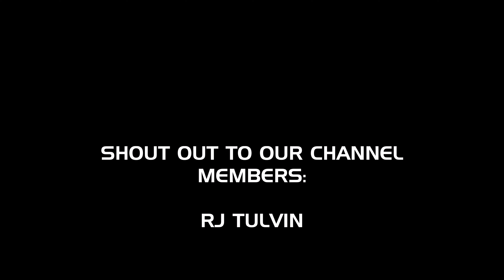Halo Infinite Custom Campaign - H2 Outskirts Part 2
What's up guys and welcome back to another Halo Infinite Custom Campaign! In this video we will be check out Part 2 of an incredible remake of Halo 2's Outskirts remade in Halo Infinite's Forge. This is H2 Outskirts Part 2, created by RiskiestSole35!

✨SHOUTOUT TO OUR CHANNEL MEMBERS✨: 🔵RJ Tuvlin

“Halo Infinite Custom Campaign - H2 Outskirts Part 2" was created under Microsoft's "Game Content Usage Rules" using assets from Halo Infinite, and it is not endorsed by or affiliated with Microsoft.